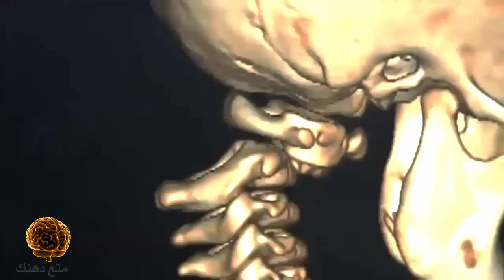معجزة طبيه : إعادة رأس طفل رضيع